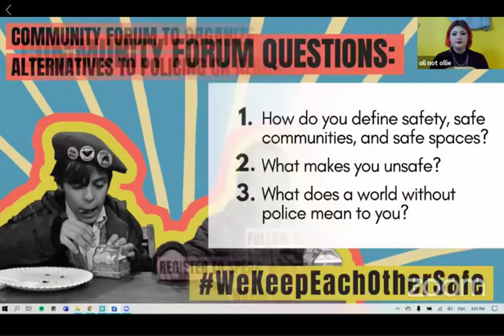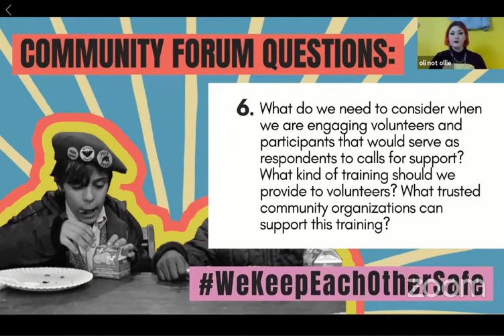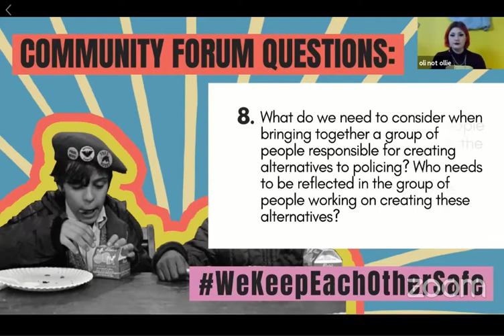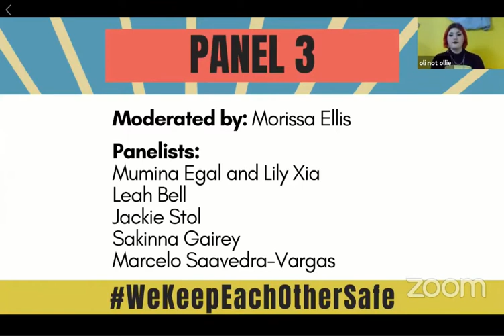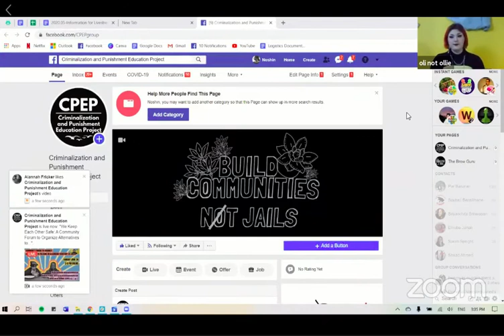Ottawa Alternatives to Policing Forum part 1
Part 1 of our 3 part forum on alternatives to policing in our communities, which took place on June 28th, 2020, presented by the Criminalization and Punishment Education Project(CPEP).  Featuring: Souheil Benslimane(CPEP, JAIL Hotline, Migrant Solidarity Network), Michele J Penney(Yellow Quill reserve of the Saulteaux Nation, so-called "Saskatchewan"), Carling Miller(Sanctuary City, and Anakbayan Ottawa), Andi Vicente(Kind Space), Gabrielle Fayant(Assembly of Se7en Generations - A7G), and Oli Leblanc. Moderated by: Ayan Tani(CPEP and Black Thots).

In this part of the forum, members of the Ottawa community, which sits on un-seeded, un-surrendered Algonquin territory, were asked the following questions:
-What does safety mean to us?
-How can we organize past the absence of cops and toward the the world we want to live in?

0:17 - "Police the Police" by The SoulJazz Orchestra
4:30 - Welcome and Dedication.
9:14 - Why we are having this forum.
14:28 - First Question to Panelists.
37:19 - Second Question to Panelists.